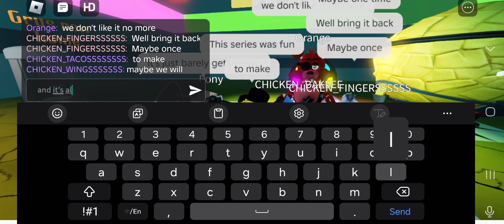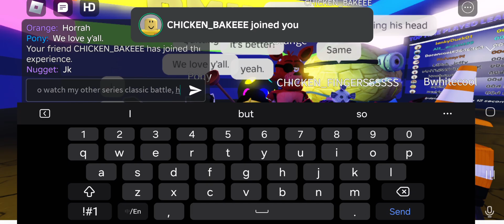Budd and friends : The end.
"Things come as a favorite thing to do, And then it goes away..."

Budd and friends is gone.
classic battle is here.